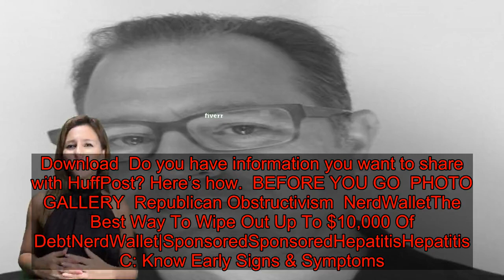GOP Congressman Freaks After People Call Out His Fake Obama Photo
A Republican lawmaker wasn’t happy when he was exposed for using a fake photo to spread propaganda.  On Monday, Rep. Paul Gosar (R-Ariz.) tweeted a doctored pic that showed former President Barack Obama meeting with Iranian President Hassan Rouhani — an encounter that never happened. The photo was captioned: “The world is a better place without these guys in power.”  CNN journalist Andrew Kaczynski noted that Gosar was sharing a misleadingly edited version of a photo that was taken in 2011 — when Obama met not with Rouhani, but with former Indian Prime Minister Manmohan Singh.  Journalist Daniel Medina also pointed out that Rouhani was still in power and condemned Gosar’s attempt to spread disinformation.   Despite the criticism, Gosar defended his use of the doctored image in a follow-up tweet: “To the dim witted reporters like @dmedin11: No one said this wasn’t photoshopped. No one said the president of Iran was dead.  No one said Obama met with Rouhani in person. The tweet says: ‘the world is a better place without either of them in power.’”   Gosar continued to argue that the tweet was truthful, avoiding the fact that the photo wasn’t.  But people on Twitter weren’t moved by Gosar’s logic. Rep. Sean Casten (D-Ill.) tweeted: “The world would be a better place if elected officials didn’t share photoshopped images and take pride in being ignorant.”  One Twitter user suggested that Gosar had invented a new catchphrase:  Some people responded to Gosar’s photoshopped pic with photos of President Donald Trump and North Korean dictator Kim Jong Un, who actually met.  Another user observed that Gosar’s tweet was “only intended to incite fear and hate at a Black Christian man and a Brown Muslim man.”  Of course, tweeting bizarre and inappropriate things is nothing new for Gosar, who made news when six of his siblings did campaign ads for his opponent in 2018.  On Christmas, he tweeted out a strange Christmas message with a video of former President Bill Clinton and former Secretary of State Hillary Clinton nearly getting hit by a falling studio light during an interview. Download Do you have information you want to share with HuffPost? Here’s how. BEFORE YOU GO PHOTO GALLERY Republican Obstructivism NerdWalletThe Best Way To Wipe Out Up To $10,000 Of DebtNerdWallet|SponsoredSponsoredHepatitisHepatitis C: Know Early Signs & Symptoms. Research For Hepatitis CHepatitis|SponsoredSponsoredExperts In MoneyTexas Launches New Policy For Cars Used Less Than 50 Miles/DayExperts In Money|SponsoredSponsoredMentertainedCosplay Girls That Took It Too Far..Try Not to Stare When You See 6Mentertained|SponsoredSponsoredHistory DailyLook Closer...Unedited Photos Captured In NatureHistory Daily|SponsoredSponsoredTrum